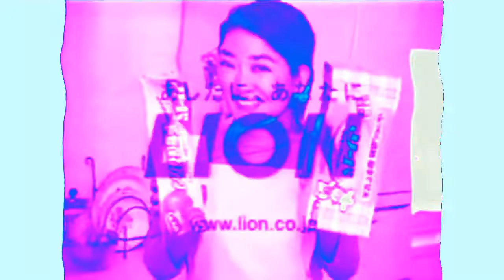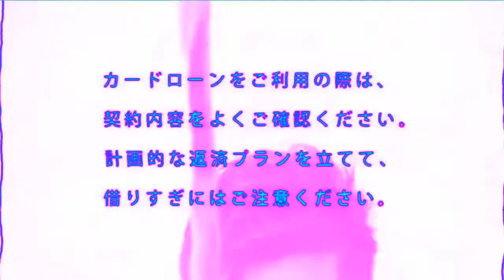Archive - Japanese Commercial Logos Part 9 4ormulator v33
-- Archive details --
Original upload date: October 14, 2020
View count: 813 views
Like-Dislike ratio: 5-0